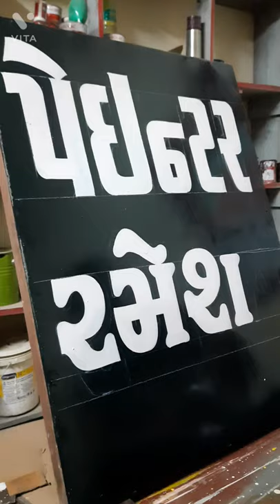gujrati writing sign board | writing work